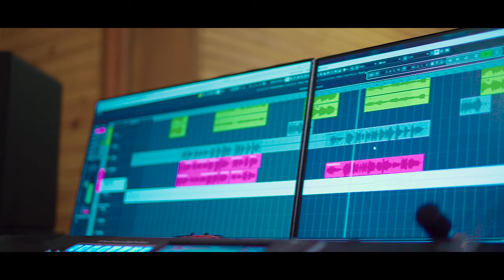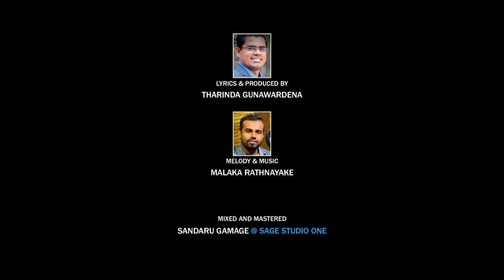Sundari Mage| සුන්දරී මගේ | Manjula Dilrukshi ft Indika Liyanage| Tharinda Gunawardena Lyrics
Artists - Manjula Dilrukshi & Indika Liyanage
Lyrics - Tharinda Gunawardena